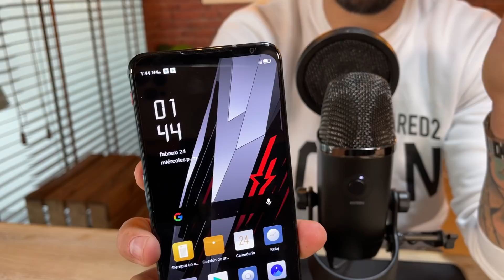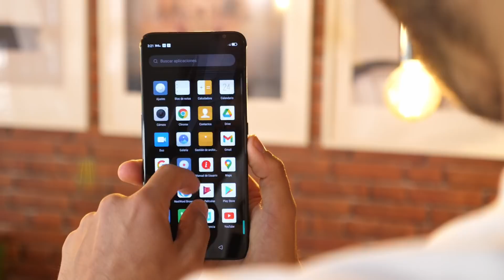¡¿ESTO QUÉ ES?! 👀 RedMagic 6 UNBOXING